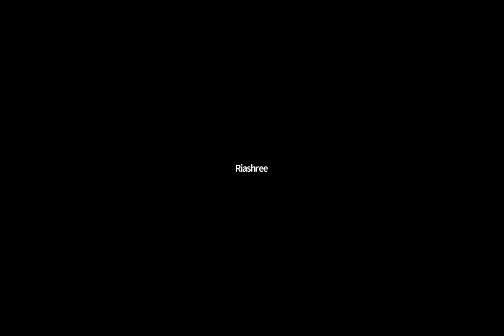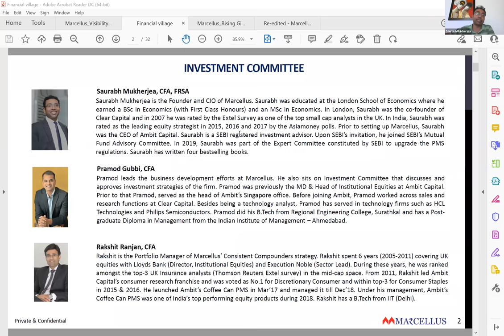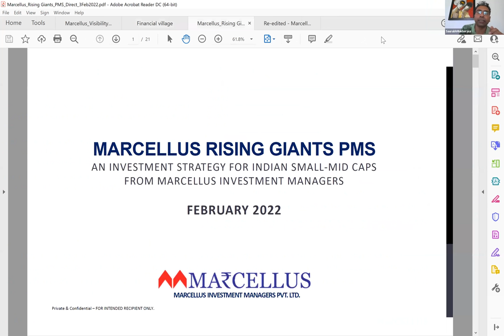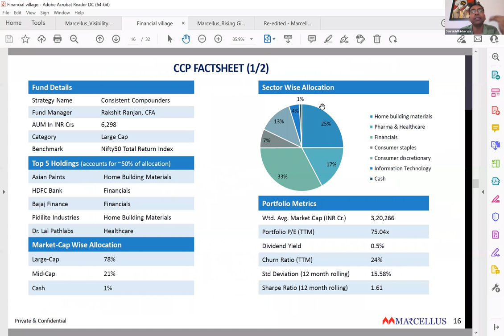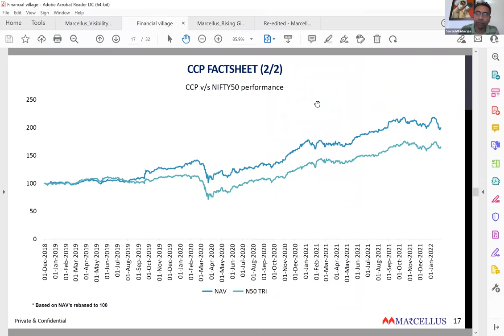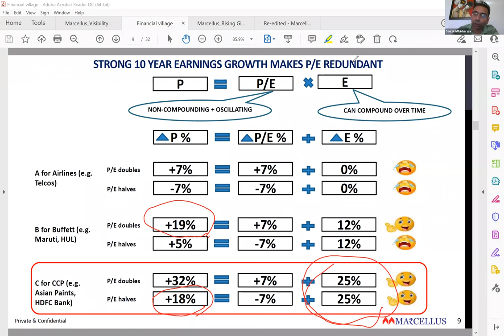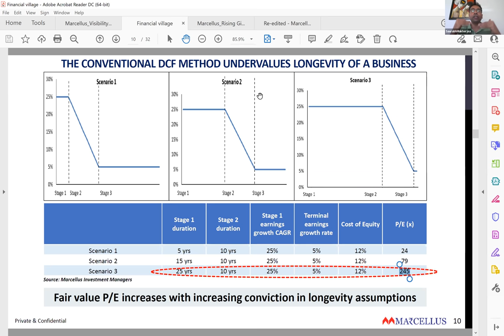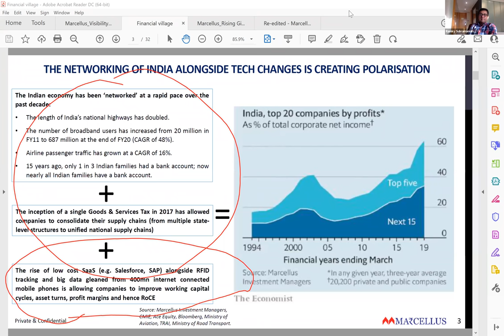Consistent Compounders - Saurabh Mukherjea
ICAI Singapore event 15th Feb 2022-Consistent Compounders by Saurabh Mukherjea ,Marcellus Investment Managers